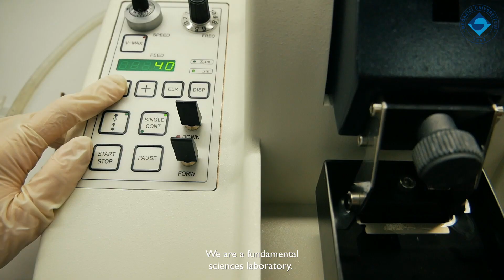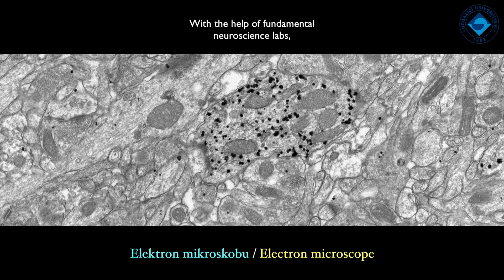BÜ Dr. Öğr. Üyesi Güneş Ünal- Korkuyla Yüzleşmek